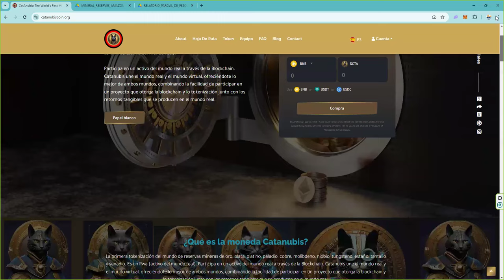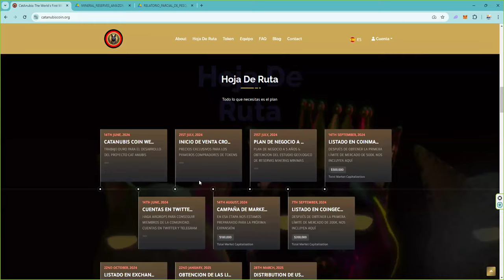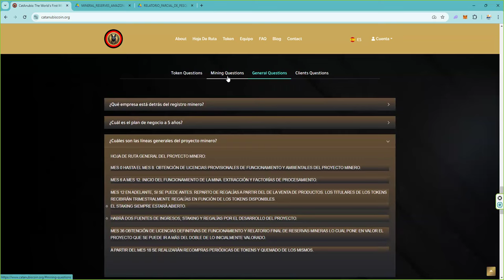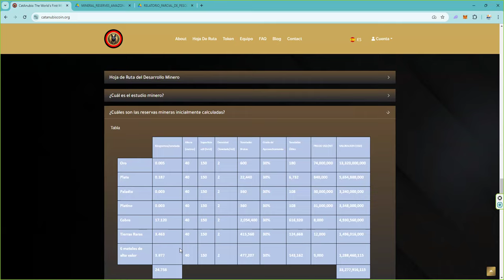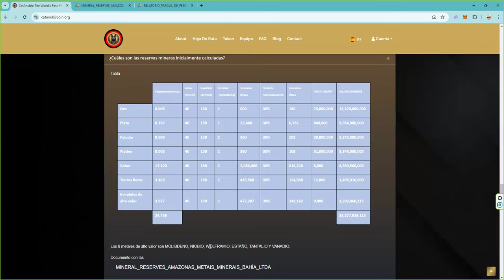¿Cuanto vale un real world asset? ¿Como se que compro barato un rwa? ¿Que da valor a un rwa?